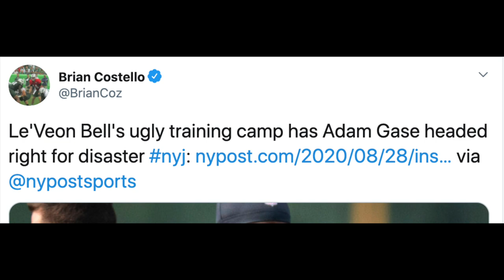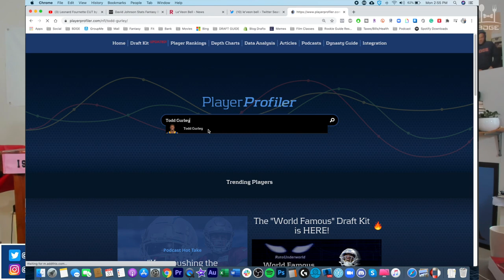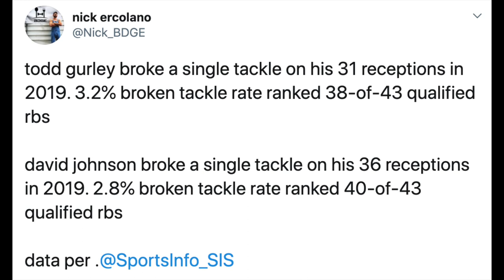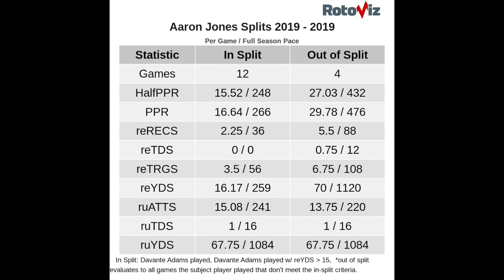MUST AVOID Running Backs in 2020 Fantasy Football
Top busts for 2020 Fantasy Football
Do NOT draft these players